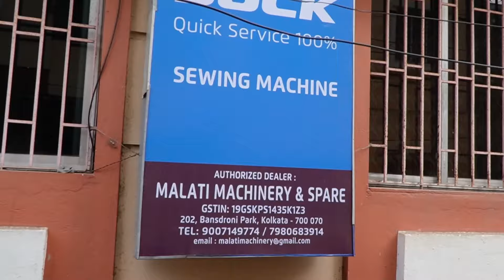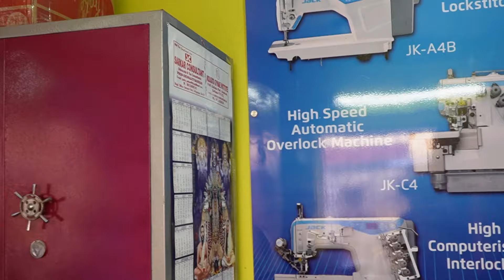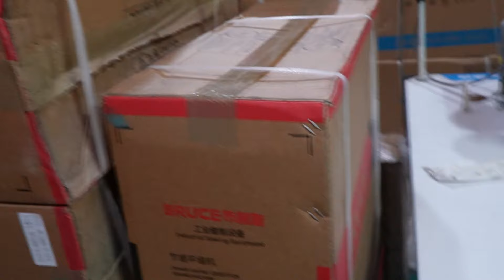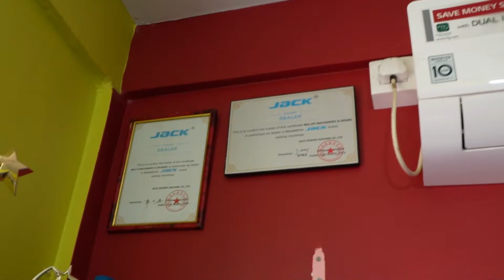NEW BUSINESS IDEA 2024|| নতুন ব্যবসা ধারণা ২০২৪| নতুন / ব্যবহৃত সেলাই মেশিন কলকাতা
SS FASHION
MALATI MACHINERY AND SPARES

আপনার Manufacturing অথবা হোলসেল ব্যাবসা থাকলে  যোগাযোগ
করতে পারেন আমাদের সাথে
BUSINESS INFO BENGAL

ক্রয় করা  না করা সম্পূর্ণভাবে আপনার সিদ্ধান্ত।"